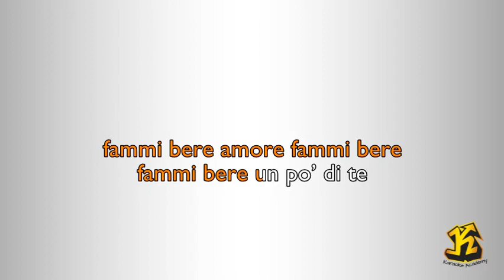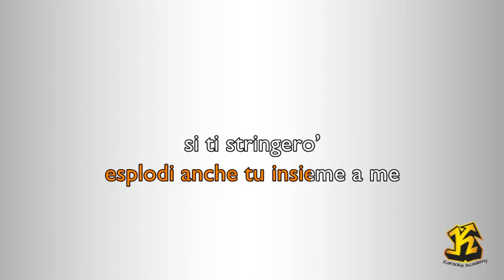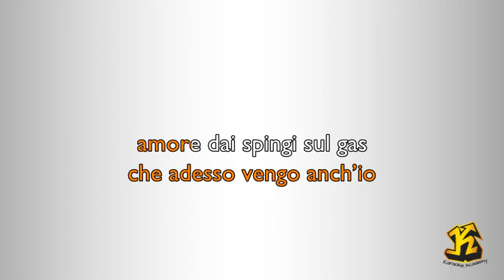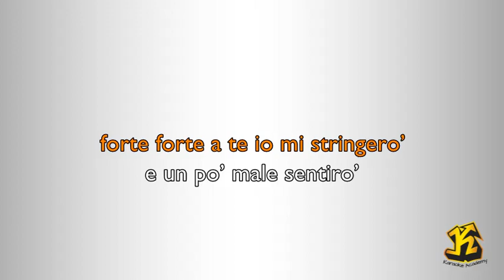Nada - Ti Stringerò (Versione Karaoke Academy Italia)